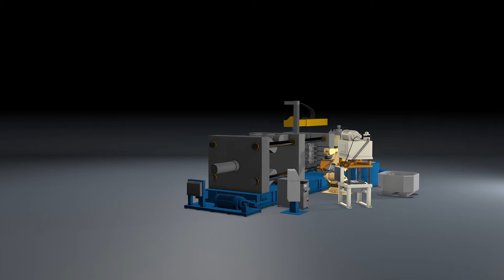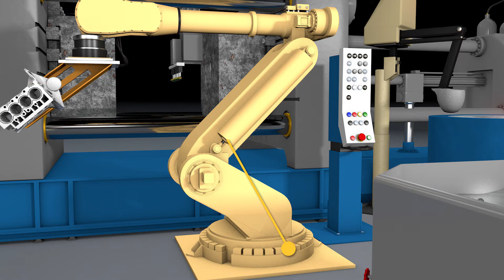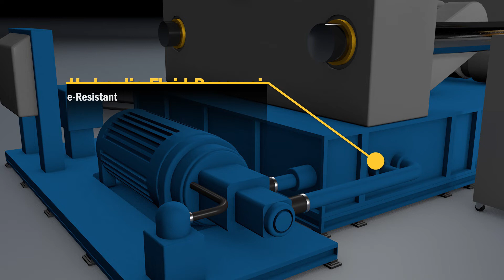Quaker’s Broad Range of Die Casting Solutions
Quaker is recognized as the technical leader in the die cast lubricant field. Our innovative solutions provide the key to die casting lubricant performance.  Quaker has a broad portfolio of die casting fluid solutions to meet all your die casting needs:

Die Lubricants – DIE SLICK® water-based and water free die lubricants with Smart Polymer technology

Plunger Lubricants – PLUNGER SLICK® and POLY SLICK™ plunger tip lubricants

Ladle Coatings – LADLE SLICK™ ceramic coating to protect ladles

Trimming Lubricants – TRIM SLICK™ lubricants for trim dies

Hydraulic Fluids – Specially designed fire-resistant QUINTOLUBRIC® fluids

Metal Removal Fluids – QUAKERCOOL®, and QUAKERCUT® for machining needs

Cleaners – QUAKERCLEAN® and QUAKER FORMULA® process and maintenance cleaners

Ancillary Support Products – ANTI-SOLDER™ paste, QUENCH SLICK™ quenching compounds, greases, squeeze casting lube and more